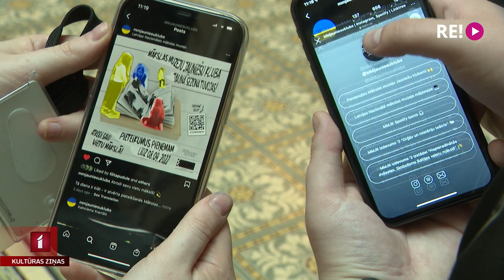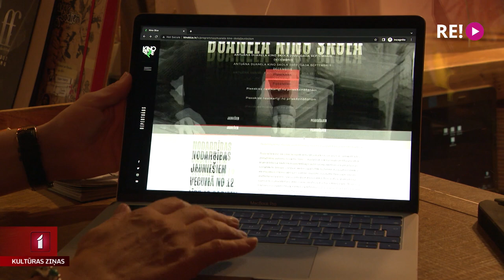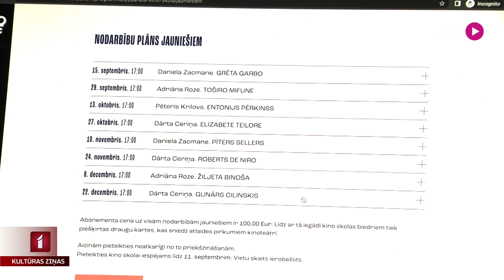Iespēja jauniešiem iepazīt mākslu un kino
Sākoties rudenim, jaunieši atgriežas ne tikai skolās, bet var iesaistīties arī dažādās ārpus skolas aktivitātēs. Šādu iespēju piedāvā arī Latvijas Nacionālais Mākslas muzejs un Kino Bize. Par to, ko iespējams iegūt šajās aktivitātēs, devās noskaidrot Una Zvejniece.